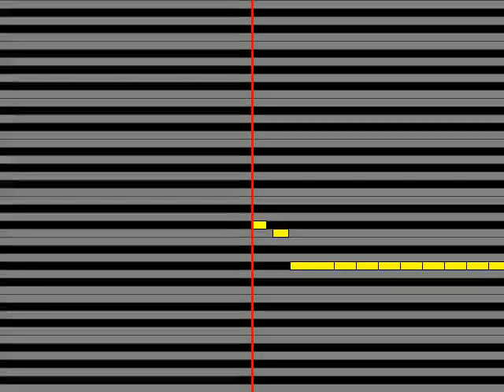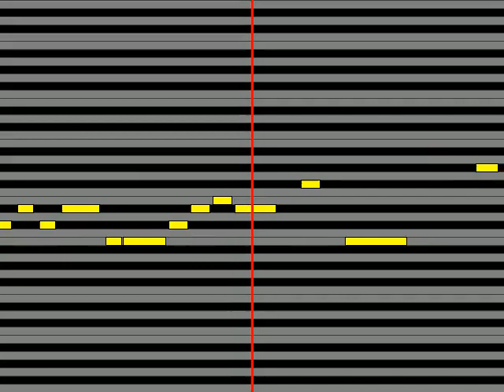【ガイドメロディ】 香賀美タイガCV 畠中祐 レジェンド・ワールド